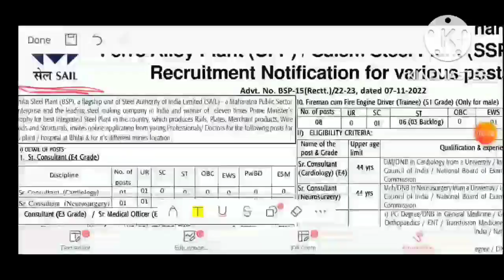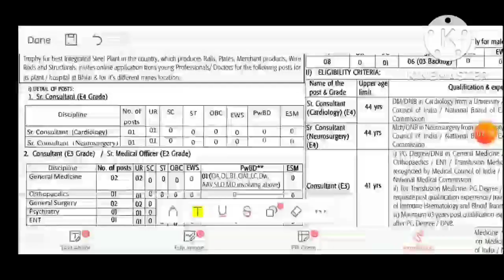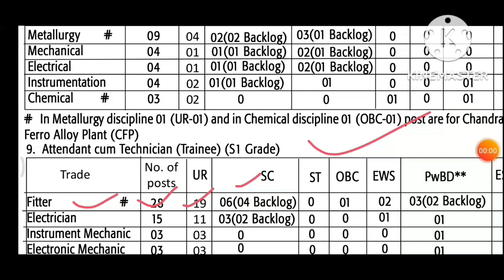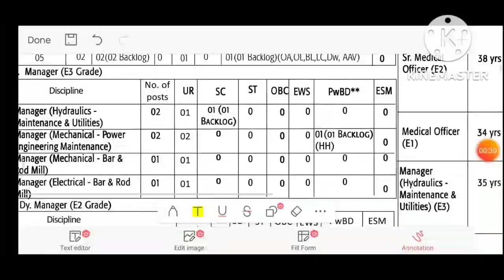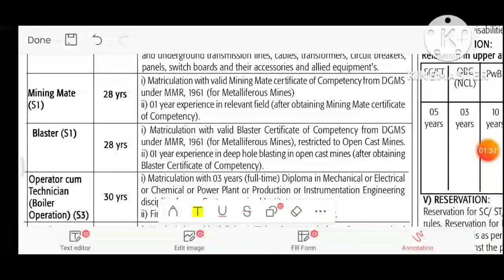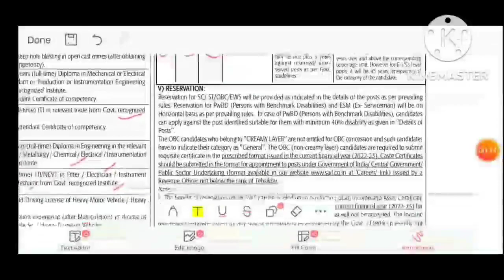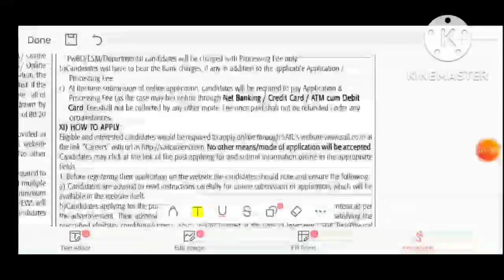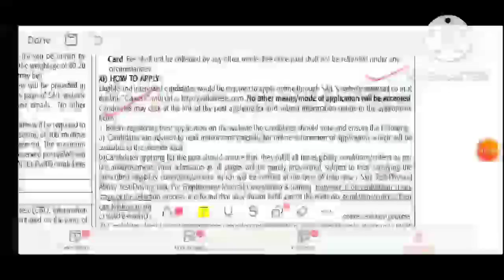"SAIL" నుండి భారీ నోటిఫికేషన్ 2022| 10th/ITI ఉంటే చాలు| 40000 జీతం| లైఫ్ సెటిల్ అయ్యే జాబ్| Ap,TS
"SAIL" నుండి భారీ నోటిఫికేషన్ 2022| 10th/ITI ఉంటే చాలు| 40000 జీతం| లైఫ్ సెటిల్ అయ్యే జాబ్| Ap,TS apply now

Latest diploma based notification 2022,
2022 jobs update,
clerk jobs 2022,
10th jobs,
12th jobs,
Latest  update 2022,
Job notification ,
Free job alert,
Careertechofficialtelugu,
Latest update ,
Lates news updates,
 latest update about govt jobs ,
Latest govt jobs ,
Govt notification 2022,
free jobs information,
free jobs,
free job alert,
freejobs,
freejobsinformation,
8th pass,
10th pass,
10+2 qualifications,
Job notification,
Free job alert,
Careertechofficialtelugu,
Latest update,
Lates news updates,
Latest govt jobs,
Govt notification 2022,
free jobs information,
free jobs,
free job alert,
freejobs,